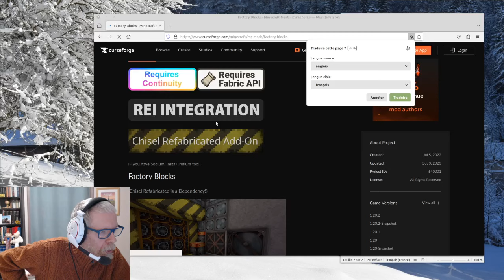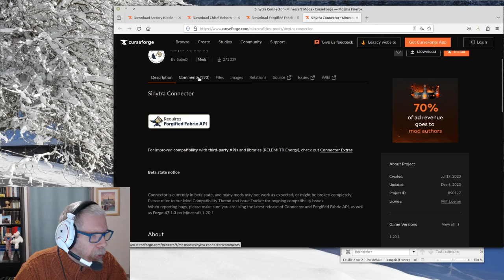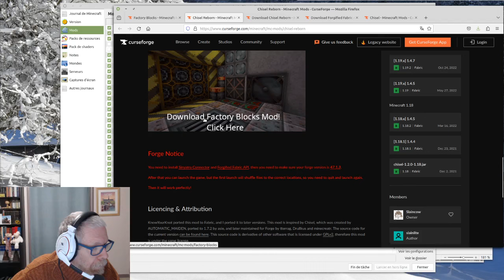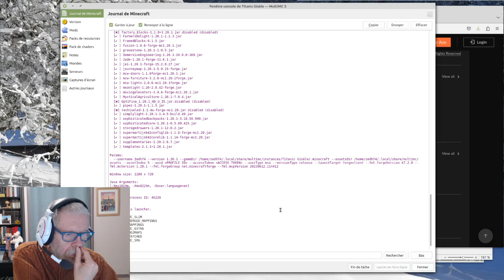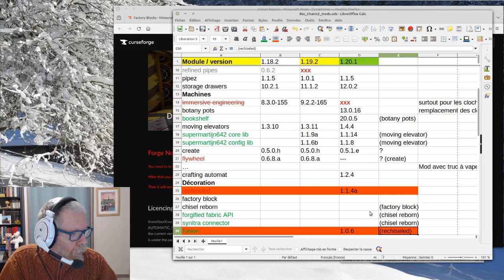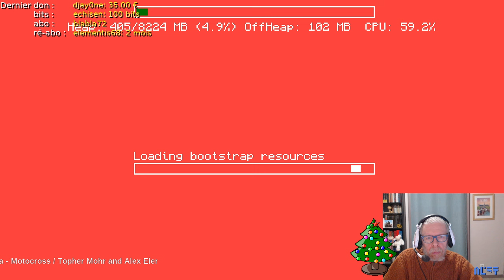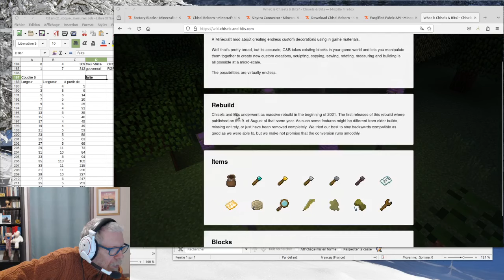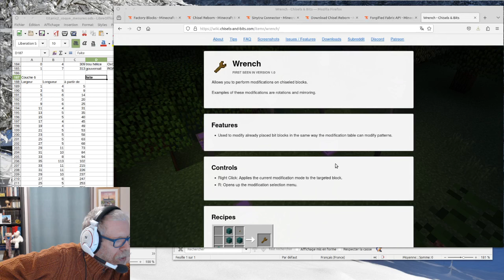Le Titanic à Gisèle - E28 - coque couche 6, hangar, essais diverzévariés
Et si on (re)construisait le Titanic avec notre amie Gisèle (le petit nom de Chisel'n'bits).